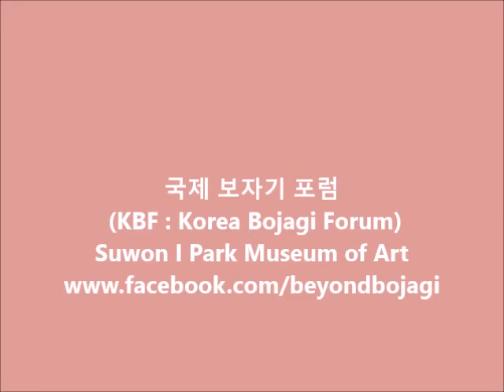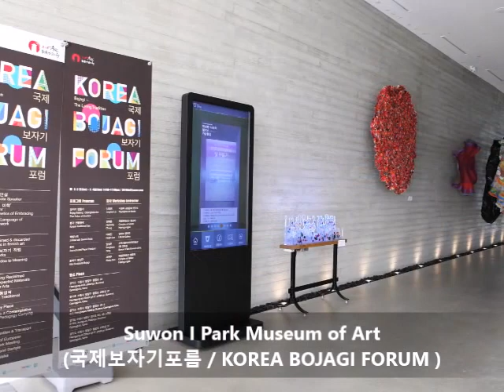국제보자기포름 개막식 Opening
(국제보자기포름 / KOREA BOJAGI FORUM )  2016년 9월 1일Thu
Suwon I Park Museum of Art
[개막식 Opening] 2016년 9월 1일(Thu)오전 10시, @수원시립아이파크미술관 로비에서 2016 국제보자기포럼 개막식이 수원민속예술단의 헌선도와 예술감독 안영화 '장고춤'으로 그 막을 열었습니다.염태영 수원시장님을 비롯하여 문화창조연합 권영걸 회장님, 각계 각층의 인사분들과 이번 행사에 참여하기 위해 오신 많은 외국 교수 및 작가, 참여자, 또한 국내 참여작가들이 모두 참석하시어 자리를 빛내주셨습니다.